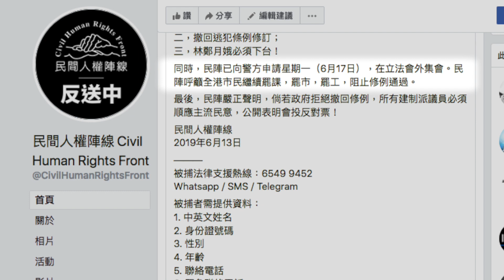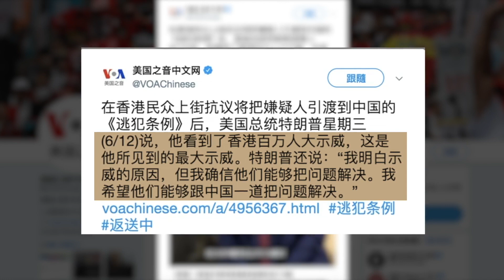6月13日【今日焦點】Headlines Today｜香港暴力鎮壓反送中 美國會將制裁中港鎮壓官員｜蔡英文出線角逐2020大選｜兩艘巨型油輪遭襲 國際油價再次上漲｜舊金山新唐人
1、川普對反送中發聲 美國會：將制裁中港鎮壓官員

6月12日香港反送中抗議者遭暴力鎮壓，香港特區政府12日出動催淚彈、橡膠子彈和布袋彈驅散反對送中條例的示威者，至少79人受傷，二人情況嚴重，甚至有人頭部中槍。國際特赦批評警方所使用的武力過分且不對等，有違國際法。暴力鎮壓也引發各國強烈譴責。包含美國、英國、歐盟與德國等元首以及國際人權組織，紛紛聲援港人。

由於香港政府一再無視民意，香港民間人權陣線（簡稱「民陣」）今日（6月13日）在臉書宣布，已向警方申請本週日（16日）舉行黑色大遊行，並呼籲下週一起繼續進行罷工、罷課、罷市集會，直到特首林鄭月娥撤回惡法修訂。

在香港民間人權陣線的宣言中稱：警方竟然使用致命武力，甚至向參與已經批准的集會市民發射催淚彈；而且，警方在大型集會向市民開槍，是回歸以來首見，其傷害性足以令人永久傷殘；林鄭月娥無視警方開槍鎮壓，卻定性集會為暴動，愧為人母，愧為特首！
子彈射進每一個市民心中，香港人痛心疾首。但我們要向全世界說：香港人反惡法，永不放棄！民陣會和所有香港人堅持到底！
民陣已向警方申請星期日（6月16日）下午二時半舉辦大遊行，由維園到政府總部。遊行訴求只有三點：
一，譴責警方暴力鎮壓市民；
二，撤回逃犯條例修訂；
三，林鄭月娥必須下台！

針對這次抗議，美國總統川普（特朗普）在周三（6月12日）首度就此發表意見。他說，這是他見過最大的抗議活動，他了解香港人抗議的理由，希望這個問題能獲得妥善解決。

美國眾院議長佩洛西（Nancy Pelosi）發聲明表示，被中共控制的《逃犯條例》修正，顯示中共明目張膽地踐踏香港法治的企圖，藉以箝制異議並扼殺香港人的自由。

警告如果送中惡法通過，將會危及美國與香港20年來的繁榮關係，讓美國不得不重新評估香港在一國兩制的架構下，是否擁有充分自製。

在美國國會，美國眾議院中國事務委員會主席吉姆．麥高文，在推特發文，這個星期將跨黨派提出《香港人權與民主法案》，明定涉及鎮壓香港民主自由的香港，以及中共官員將禁止進入美國境內，且將凍結其在美國的資產。

蔡英文：送中條例傷害 中華民國主權

中華民國總統蔡英文，首次針對香港「反送中」抗爭發表談話。她說：《逃犯條例》有侵犯人權的疑慮，香港政府應認真看待抗爭的訴求，與人民對話和溝通，不應該倉促地強行通過；《逃犯條例》同時也侵犯中華民國的主權。

她強調：「這件事情讓我們在台灣的人民最深的感受是，一國兩制是不可行的，尤其是對民主化的台灣，一國兩制是不可能被接受，香港的抗爭讓台灣人民更加珍惜現有的民主制度和生活方式。」

有評論認為，香港發生反對送中條例的事件，也將會影響到台灣2020年的總統選舉，台灣民眾看到香港發生的事件，將會更加偏向於支持對中共強硬的民進黨。

2、民進黨總統初選 民調揭曉 蔡英文出線角逐2020大選

中華民國總統蔡英文、前行政院前院長賴清德，在歷經將近三個月的民進黨總統初選，電話民調結果揭曉，蔡英文以35.67%比27.48%大勝賴清德，將代表民進黨參與2020年的總統大選。

蔡英文贏賴清德將近8.2個 百分點。在年齡層支持度方面，蔡英文在20至29歲的支持率最高，在50至59歲的年齡層中，則是輸給賴清德。

初選民調結果揭曉後，民進黨將於6月19日召開中執會，正式公告總統提名人名單。

對於初選民調結果，賴清德表示接受，坦言會履行承諾，支持民進黨提名的候選人，他說，民進黨初選應該劃下句點了，是團結一致、打贏明年選戰的時候了！賴清德最後表示，「我要再次呼籲大家支持蔡英文總統。」

蔡英文證實，她與賴清德已通過電話，兩人都有共同信念，就是一定要團結，讓2020年可以勝選。

3、兩艘巨型油輪遭襲 國際油價再次上漲

6月13日，兩艘巨型油輪在伊朗的阿曼海灣遭到襲擊，其中一艘引發大火，目前兩艘油輪上的工作人員都已獲救，這一事件立即引發國際油價飆升。

美國原油期貨一直處於五個月以來的最低水平，油輪遇襲的報告導致石油期貨價格飆升，週四美國原油期貨價格飆升4%，布倫特原油也大幅走高，漲超3%。

兩艘爆炸的油輪，一艘由台灣中油承租，另一艘船是日本擁有，目前兩艘油輪上的工作人員都已獲救。

美國官員說，目前尚未確定油輪是遭到了水雷襲擊還是砲彈襲擊，美國當局正在調查事故原因。

塔利班访华，习主席踏足“帝国坟场”（20190621第586期） "